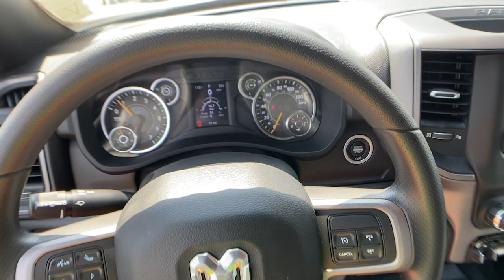2021 Ram 2500 Union City, Fairburn, Arbor West, South Fulton, Arbor West, GA 651989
Bright White Clearcoat New 2021 Ram 2500 available in Union City, GA at Union City Chrysler Dodge Jeep RAM Fiat. Servicing the Union City, Fairburn, Arbor West, South Fulton, Arbor West, GA area.

This 2021 Ram 2500 Crew Cab has a 8' Warner Service Utility body installed on it. The 8' Warner Service body features a V style layout that consists of (2) full height vertical compartments and (1) horizontal compartment on each side. Compartments are 15 deep and feature a stainless steel paddle latch. With 54 of floor cargo area, there is ample room for extra equipment in the bed of the truck as well. A slam style tailgate, white punched bumper, class IV receiver hitch, LED stop, tail, turn, and back up lights, installation of the factory back up camera and more. Call for more details.*This Ram 2500 Features the Following Options *QUICK ORDER PACKAGE 2GA TRADESMAN -inc: Engine: 6.4L V8 Heavy Duty HEMI MDS, Transmission: 8-Speed Auto (8HP75-LCV) , TOW HOOKS, TIRES: LT275/70R18E OWL ON/OFF ROAD, POWER ADJUST & HEATED BLACK TOW MIRRORS -inc: Mirror Running Lights, Exterior Mirrors w/Supplemental Signals, Exterior Mirrors Courtesy Lamps, Trailer Tow Mirrors, I/P MOUNTED AUXILIARY SWITCHES -inc: Dash Pass Thru Wire Circuits, FRONT LICENSE PLATE BRACKET, ENGINE: 6.4L V8 HEAVY DUTY HEMI MDS (STD), DIESEL GRAY/BLACK, HEAVY DUTY VINYL 40/20/40 SPLIT BENCH SEAT -inc: Front Armrest w/Cupholders, Manual Adjust 4-Way Front Passenger Seat, DELETE PICKUP BOX -inc: Deletes rear bumper, Standard backup camera is shipped loose w/the truck for the upfitter to install in accordance w/applicable regulatory requirements, Bulb Out Detection Defeat for LED, Delete Spare Tire, Wheels: 18 x 8.0 Steel, 18 Steel Spare Wheel, Tires: LT275/70R18E BSW AS, BRIGHT WHITE CLEARCOAT.*Stop By Today *Test drive this must-see, must-drive, must-own beauty today at Union City Chrysler Dodge Jeep RAM, 3950 Jonesboro Road, Union City, GA 30291.